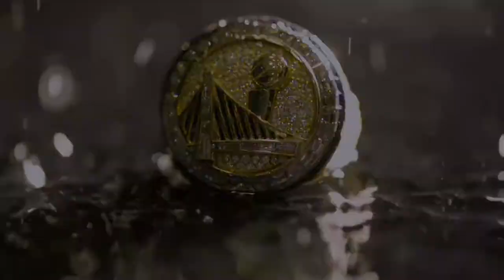Kevin Durant - Rise and Shine ᴴᴰ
Kevin Durant - Rise and Shine (J. Cole) mix/mixtape.

Be sure to leave me requests for future mixes.